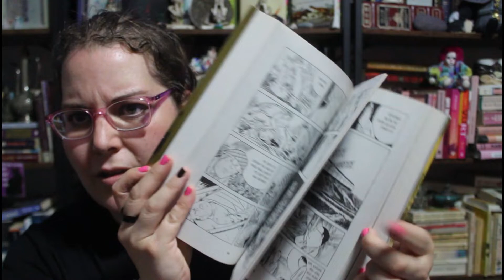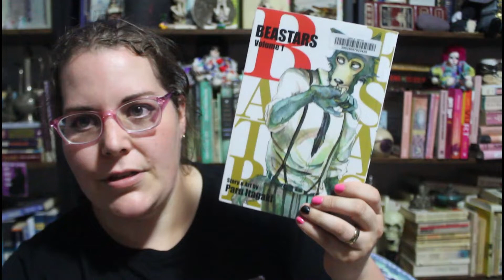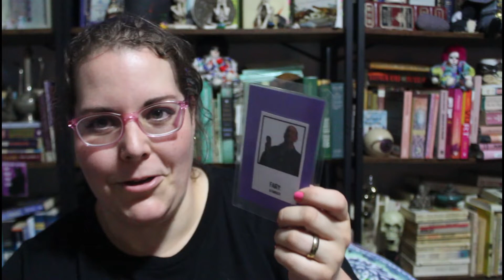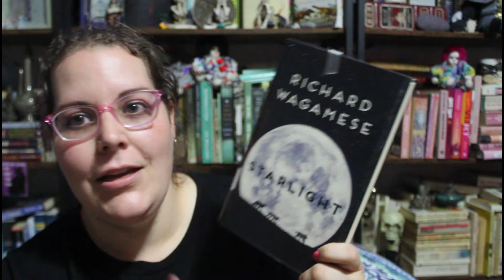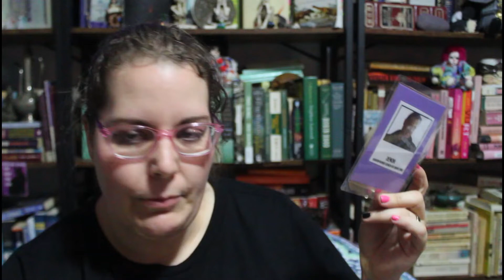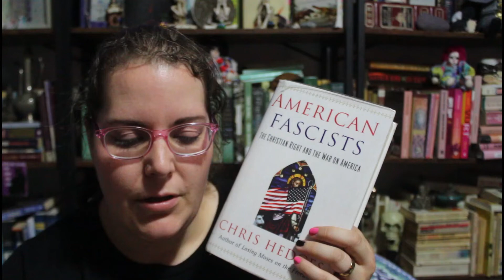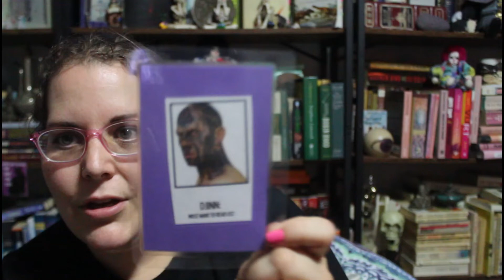Library Haul | 20 July 2022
Books Mentioned:
A Dream of a Woman by Casey Plett
Starlight by Richard Wagamese
Sailor Moon Vol 1 by Naoko Takeuchi
Beastars Vol 1 by Paru Itagaki
Onwards Towards Our Noble Deaths by Shigeru Mizuki
American Fascists by Chris Hedges
QualityLand by Marc-Uwe Kling
King's Dragon by Kate Elliott
The Trials of Morrigan Crow by Jessica Townsend